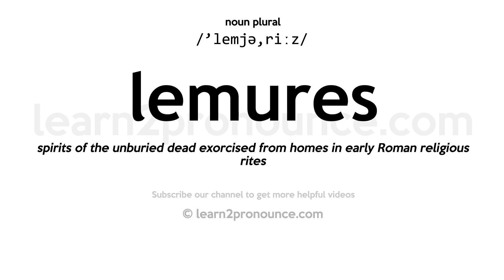Pronunciation of Lemures | Definition of Lemures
Lemures pronunciation | How to pronounce Lemures in English?
/`lemjə,riːz/
Meaning of Lemures | What is Lemures?
(1) (n. pl.) Spirits or ghosts of the departed; specters.
What is Lemures | Lemures meaning and definition?